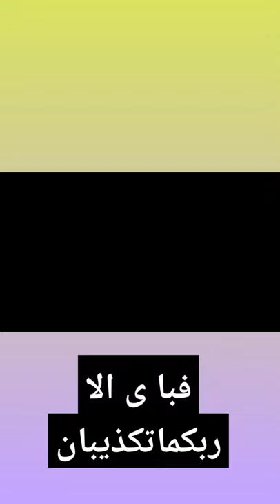satelite view of Khana Kaaba🕋🕋 Black hole|space|short clip captured by satelite|shotvideo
Heart touching view of kaba
Black Hole Scene in Which Every Thing in the Universe Is Revolving Around the Khaana Kaaba Captured by Satellite
a short view captured by satellite#short video shortvideo video short#videoshort#exampleshortvideo#whatisshortvideo#shortvideoexample#islamshortvideo#shortvideoonyouyoutube#viral shortvideo#shortvideotracks#shortvideotipsandtricks#shortvideobymathsghousia#amazingshorts